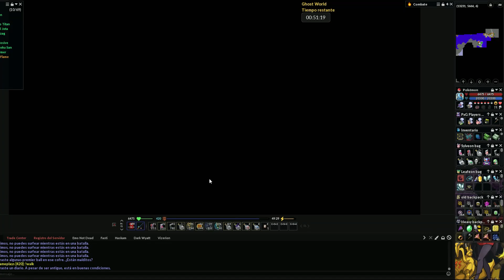[Pokexgames] Elite Four Main Quest | LIBERA LOS INACTIVE HELD X and Y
Servidor: Aurora

► Instagram (Algun dia Subo algo🙂)